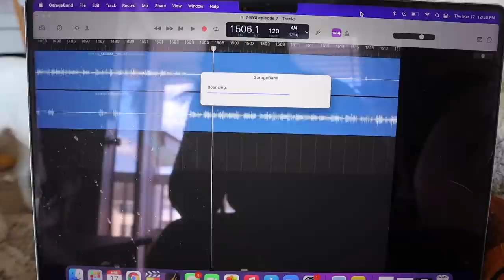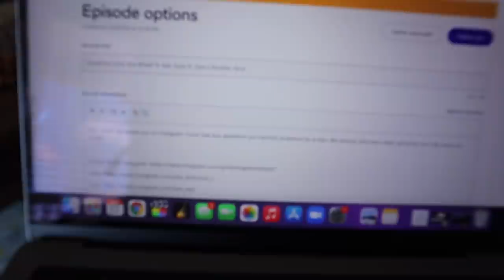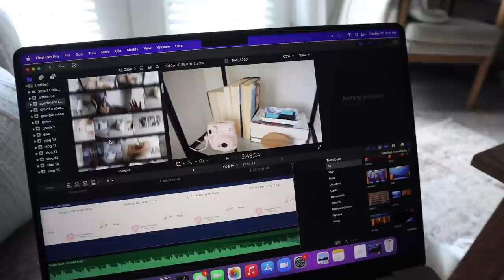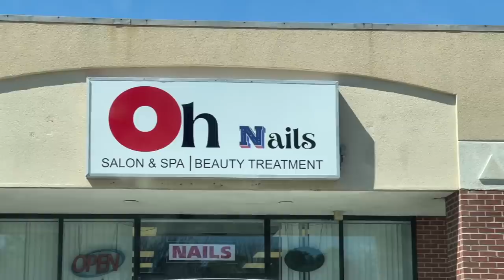HAVING A LITTLE BIT OF A BREAKDOWN, DOING FRIENDS' HAIR & TRYING PILATES | WEEKLY VLOG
EDITING SOFTWARE:
Final Cut Pro X

ABOUT ME